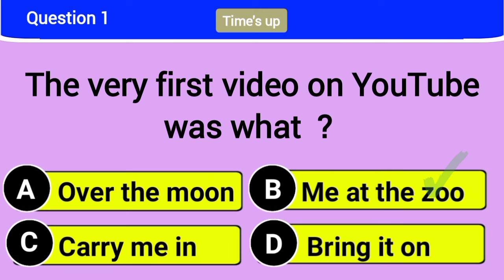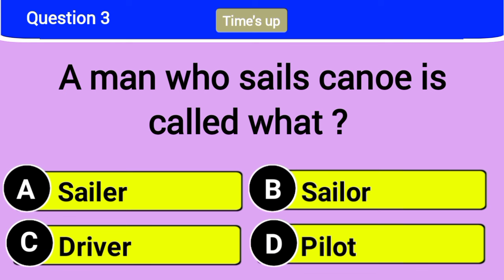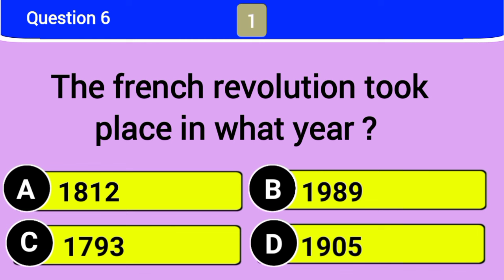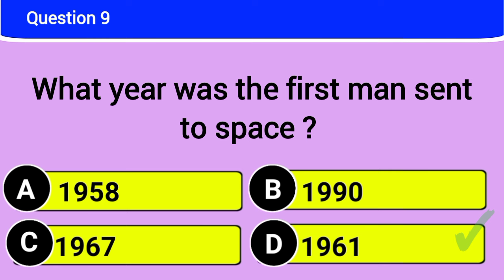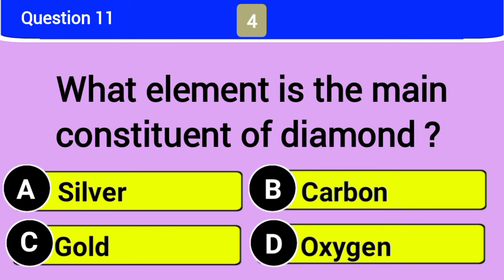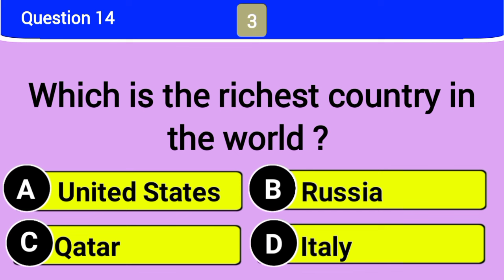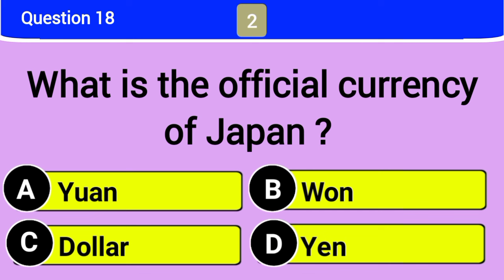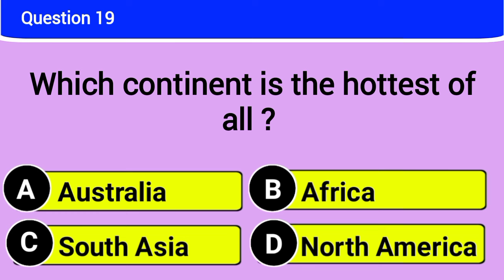20 General Knowledge Questions ! | How Good Is Your General Knowledge? chapter 8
This is number eight chapter of our 30 general knowledge video challenge. Stay put and enjoy this journey of research and findings with us.